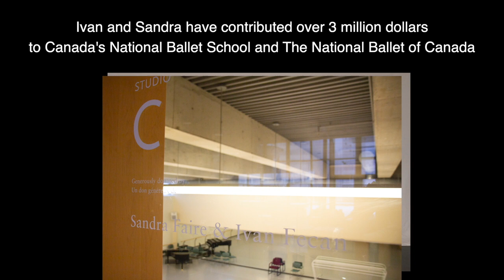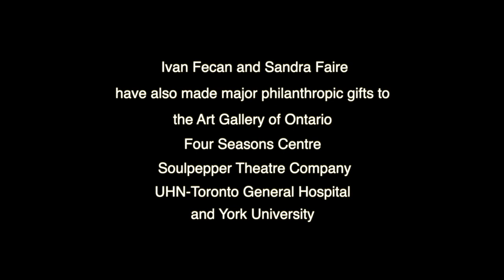Ivan Fecan and Sandra Faire Induction - 2019 Encore! Dance Hall of Fame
Community Builders: Ivan Fecan and Sandra Faire. Presented by Barry Hughson and  Elena Lobsanova